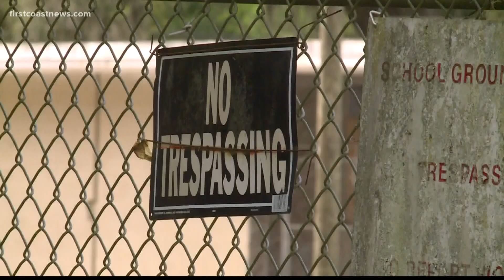Could lead poisoning lead to crime? Doctor believes it could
Dr. Jeffrey Goldhagen, who studies lead poisoning, said the damage is far reaching. "It is enough to be impulsive and commit a crime," he explained.